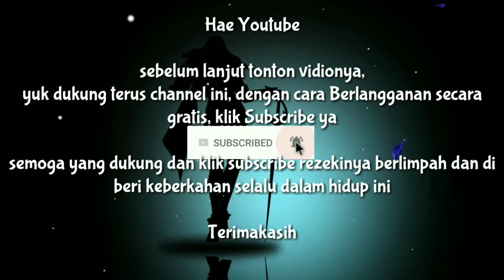CARA PAKAI CHANG'E BY TOP 1 GLOBAL - MOBILE LEGEND BANG BANG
Rekomendasi Playlist aldric nampang
Video HD Gameplay by TOP GLOBAL

Mobile Legends: Bang Bang (MLBB) is a multiplayer online battle arena mobile game developed and published by Moonton.